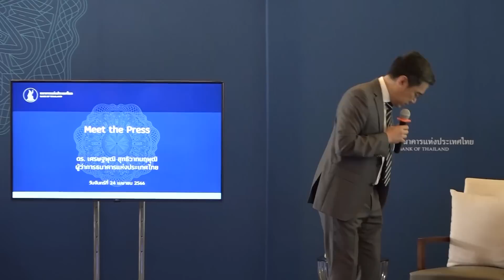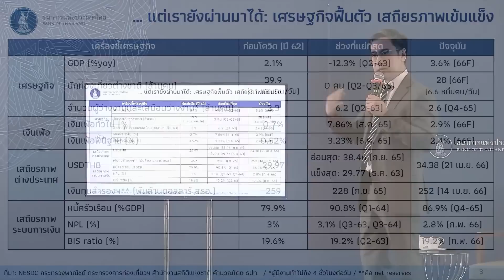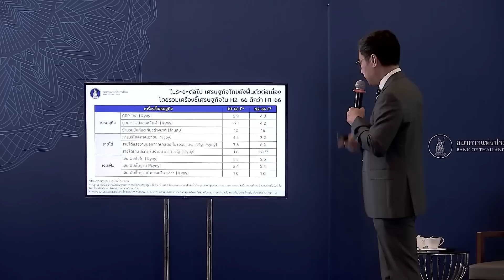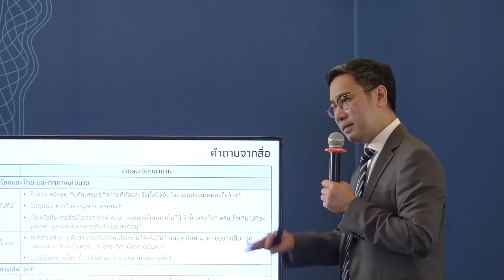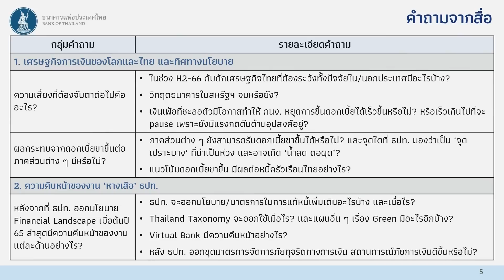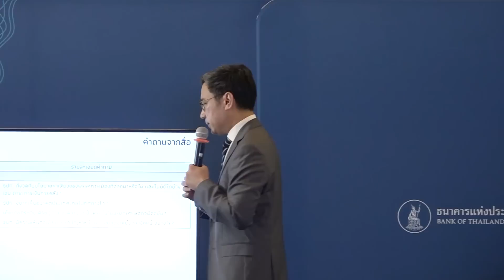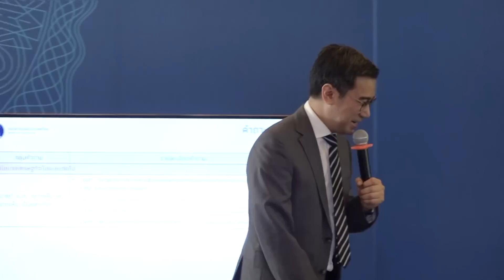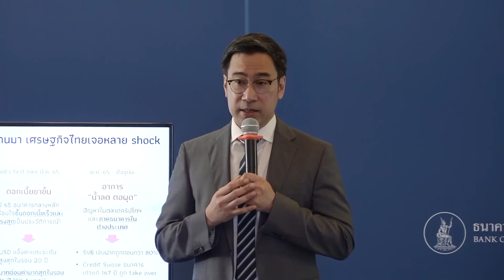ผู้ว่าการ ธปท. พบสื่อมวลชน (Meet the Press)| 24 เม.ย. 66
📌สาระสำคัญจากงานผู้ว่าการ ธปท. พบสื่อมวลชน (Meet the Press) วันที่ 24 เม.ย. 66

1. ที่ผ่านมา เศรษฐกิจไทยเจอหลาย shock ทั้งวิกฤตโควิด เงินเฟ้อสูงจากสงครามรัสเซีย-ยูเครน USD แข็งค่า และล่าสุดปัญหาแบงก์ในสหรัฐฯ ที่แสดงถึงอาการ “น้ำลด ตอผุด” หลังเจอดอกเบี้ยขึ้นเร็ว
2. แต่เศรษฐกิจไทยผ่านมาได้ และคาดจะฟื้นตัวต่อเนื่อง เสถียรภาพด้านต่าง ๆ เช่น ระบบสถาบันการเงิน ด้านต่างประเทศ เข้มแข็ง แต่ยังต้องติดตามหนี้ครัวเรือนที่อยู่ในระดับสูง
3. ปีนี้ แรงส่งหลักของเศรษฐกิจไทยมาจากภาคท่องเที่ยวและการบริโภคในประเทศ ขณะที่การส่งออกคาดปรับดีขึ้นในช่วงครึ่งหลังของปีตามการฟื้นตัวของเศรษฐกิจโลก
4. เงินเฟ้อทั่วไปปรับลดลง และล่าสุดกลับเข้ากรอบเป้าหมายที่ 1%-3% แล้ว แต่เงินเฟ้อพื้นฐานยังสูงกว่าในอดีตและอาจเสี่ยงว่าจะอยู่สูงต่อเนื่องจากการส่งผ่านต้นทุนและการท่องเที่ยวที่ฟื้นตัว
5. จากเศรษฐกิจไทยที่ฟื้นตัวต่อเนื่อง นโยบายเศรษฐกิจปัจจุบันควรคำนึงถึงเสถียรภาพเศรษฐกิจการเงินของประเทศและทยอยปรับสู่ภาวะปกติ มากกว่ากระตุ้นเศรษฐกิจแบบหว่านแหวงกว้าง
6. ลักษณะนโยบายที่อยากเห็น คือ ต้องไม่บั่นทอนเสถียรภาพของประเทศ ทั้งด้านราคา ต่างประเทศ ระบบสถาบันการเงิน และการคลัง วิกฤตในต่างประเทศหลายครั้งเกิดจากการขาดเสถียรภาพด้านใดด้านหนึ่ง
7. นโยบายเศรษฐกิจมหภาคควรให้ความสำคัญกับการเพิ่มศักยภาพการเติบโตของเศรษฐกิจไทยในระยะยาว เช่น พัฒนาโครงสร้างพื้นฐาน ขับเคลื่อนสู่ความยั่งยืนด้านสิ่งแวดล้อม พัฒนาระบบ social safety net ซึ่งต้องประเมินผลดี-ผลเสียของนโยบายอย่างรอบด้าน และคำนึงถึงทรัพยากรที่มีจำกัด

ดาวน์โหลดเอกสาร🖱ได้ที่นี่